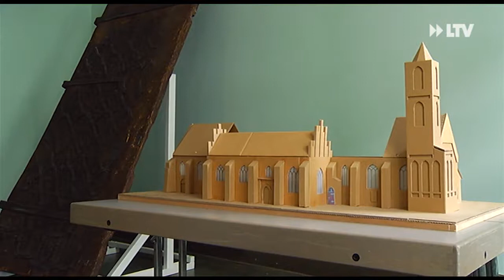Erste Etappe geschafft - 05.10.2018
Fast 2 Jahre wurden die Ausstellungsräume umfangreich renoviert. Seit über 20 Jahren ist das Haus, als Museum, im Betrieb. Da fallen auch mal Bauarbeiten an. Gleichzeitig wurde für zukünftige Ausstellungen modernisiert.